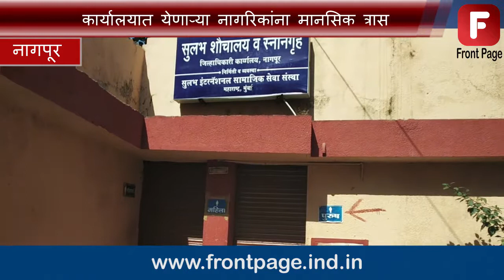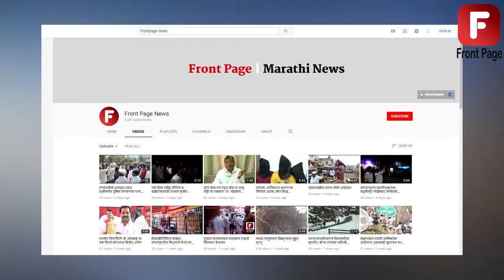स्वच्छ भारत अभियानाला मुख्मंत्र्यांच्या जिल्ह्यातच हरताळ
महाराष्ट्राचे मुख्यमंत्री देवेंद्र फडणवीस यांच्या जिल्ह्यात स्वच्छता अभियान मोहिमेला नागपूरच्या जिल्हाधिकारी कार्यालय नागपूरने काळीमा फसला आहे.घराची कळा आंगण सांगते” याच्या उलट काय असते ते जिल्हाधिकारी कार्यालयामध्ये गेल्यावर समजते. बाहेरून काचेची इमारत मात्र, आत गेल्यावर पंतप्रधान नरेंद्र मोदी यांच्या स्वच्छता अभियानाला कशाप्रकारे हरताळ फासली गेली आहे हे समजते. राज्याला स्वच्छतेचे धडे देणारे मुख्यमंत्री आपल्या जिल्ह्यातील प्रशासनाला धडे देण्याचे विसरलेत का?असा प्रश्न जनता विचारत आहे.याचे कारण म्हणजे जिल्हाधिकारी कार्यालयात असणारी स्वच्छतागृहे.

   काही शौचालयांना कुलूप आहेत, तर काही ठिकाणी असणाऱ्या घाणीच्या साम्राज्याने कोणी आत पाऊलसुद्धा ठेवणार नाही.इतक्या मोठ्या प्रमाणात दुर्गंधी व अस्वच्छता असणारी स्वच्छतागृहे जिल्हाधिकारी कार्यालायात आहेत. या ठिकाणी असणारे बेसिन, तुटलेले नळ, मोडलेली भांडी, हे पाहून खऱ्या अर्थाने स्वच्छता अभियानाची गरज नागपूरच्या जिल्हाधिकारी कार्यालयाला आहे. त्यामुळे इतक्या महत्वाच्या कार्यालयात स्वच्छतेच्या सुविधा उपलब्ध नसल्याने महिला, पुरुष त्याचप्रमाणे कामकाजानिम्मित कार्यालयात येणाऱ्या नागरिकांना मानसिक त्रासास सामोरे जावे लागत आहे.

   त्यामुळे मुख्मंत्र्यांच्या जिल्ह्यातच जर स्वच्छता अभियानाचे तीन तेरा वाजले असतील तर महाराष्ट्रातील इतर जिल्ह्यात या योजनेचा बोजवारा उडाला तर आश्चर्य वाटालया नको.